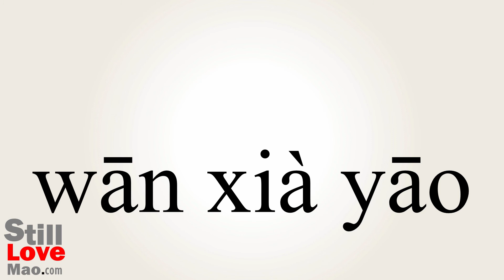How to Say Stooped in Chinese